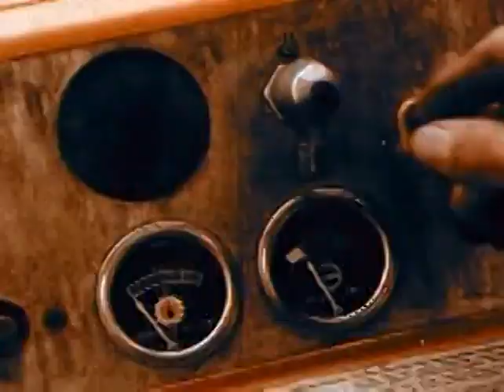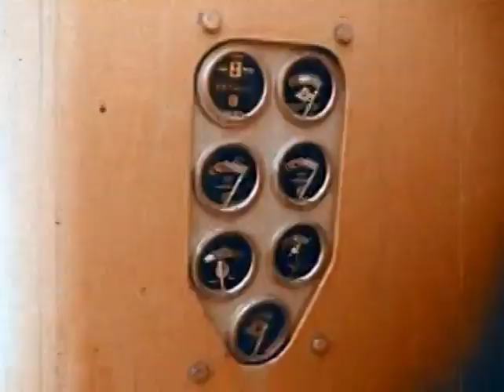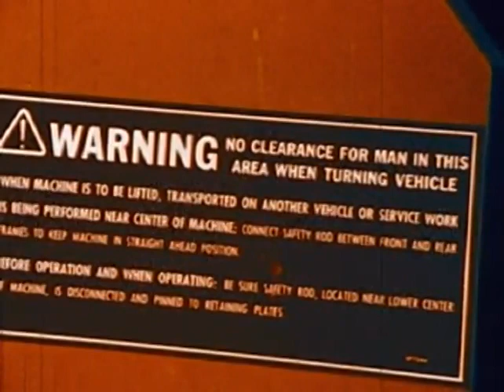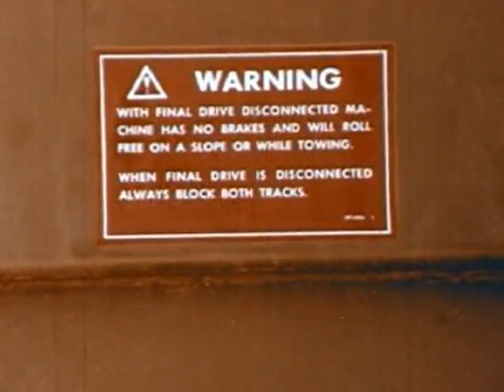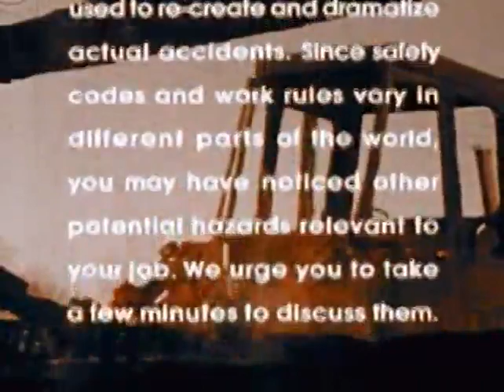Shake Hands with Danger. Vintage safety film about earthmoving and construction equipment, 1970.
Shake Hands with Danger Safety film about dangers associated with earthmoving equipment operation, showing many great simulated accidents on construction sites. 1970